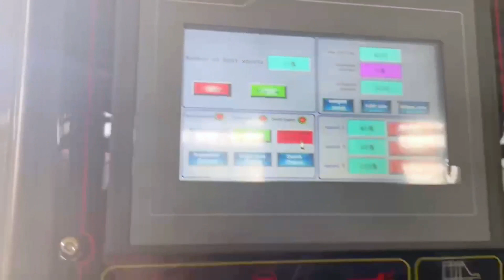ZHENHUA YSF D Carton Box Printing With Die Cutting Machine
ZHENHUA YSF-D ZHENHUA YSF-D Printing Slotting Making Industry For Carton Box Machine Cangzhouzhenhuapackingmachinerymanufacturecompanylimited Salesmanager CartonPackingMachinery Carina Manufacture Zhenhua ZhenhuaMachinery printing slotter diecuttingmachine slotting leadedgefeeding diecutter diecutting chinamanufacturer Sales Manager: Carina
Manufacture: Cangzhou ZHENHUA Packing Machinery Manufacturing Co., Ltd